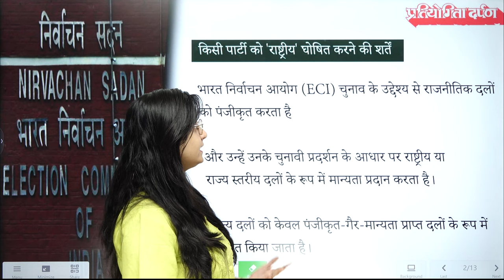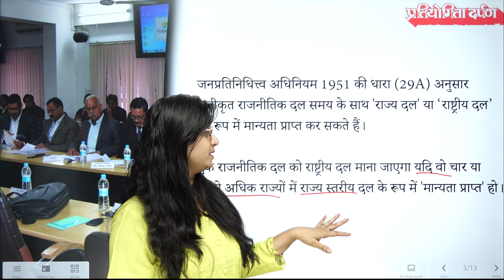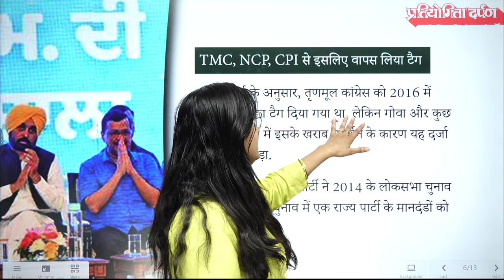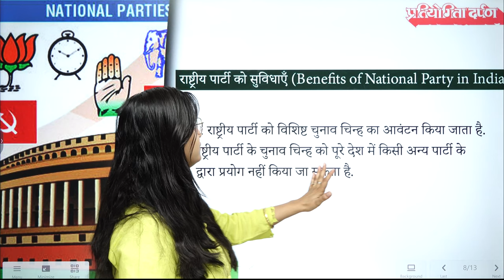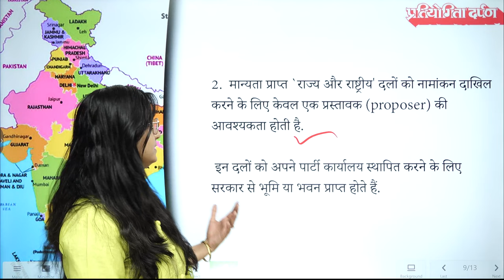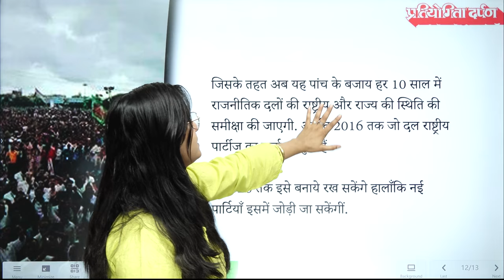AAP बनी National Party, NCP, TMC और CPI से छिन गया दर्जा , जानें नेशनल पार्टी को क्या मिलेगा फायदा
चुनाव आयोग यानी की ECI ने 10 अप्रैल को  अरविंद केजरीवाल की आम आदमी पार्टी (AAP) को एक राष्ट्रीय पार्टी के रूप में मान्यता दी है. इसके साथ ही ममता बनर्जी की तृणमूल कांग्रेस (TMC) और शरद पवार की राष्ट्रवादी कांग्रेस पार्टी (NCP) और भारतीय कम्युनिस्ट पार्टी (CPI) ने राष्ट्रीय पार्टी का दर्जा खो दिया है... वर्तमान में केवल 6 राष्ट्रीय दल बचे है...इससे जुड़ी पूरी जानकारी इस वीडियो में इसमें हम जानेंगे राष्ट्रीय पार्टी का दर्जा कैसे मिलता है इसके लिए क्या शर्ते है ? क्या-क्या मानदंडों को पूरा करना पड़ता है ?